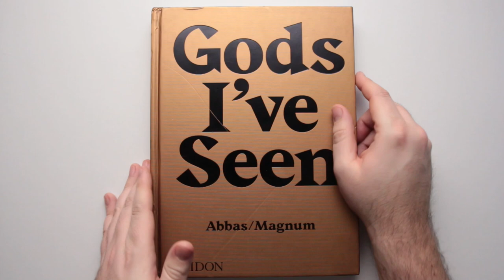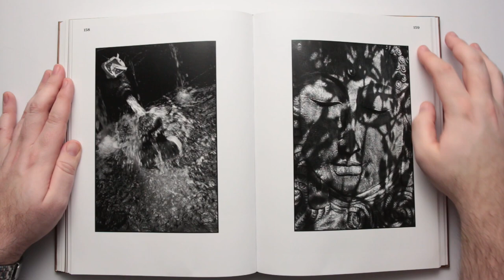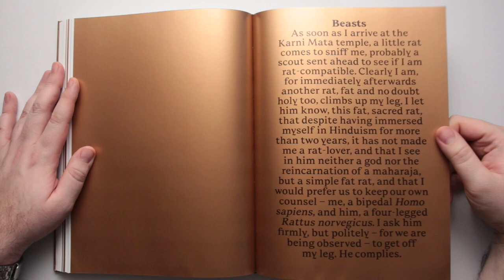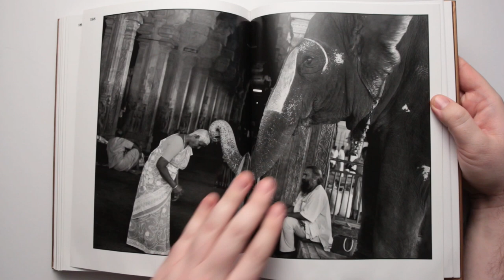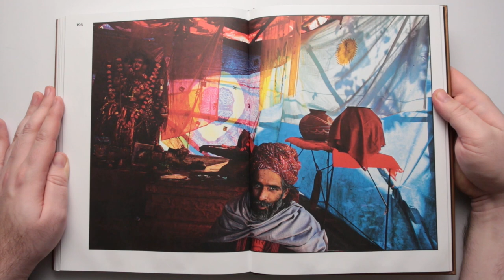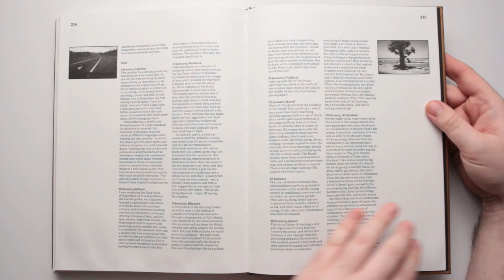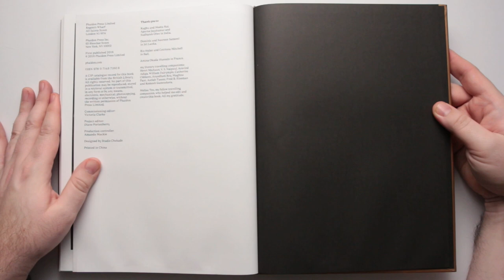Abbas Gods I've Seen (Part 2 of 2)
Robin's Book Club Episode 45 Abbas God's I've Seen (2 of 2)

Abbas dedicated a huge part of his photographic life to the world religions. Projects within projects, themes within themes.  His own life story is one of exile and conflict, and perhaps we can see some of that in this work.  Of course we are just scratching the surface, and I want to go deeper with his life and photography in time.